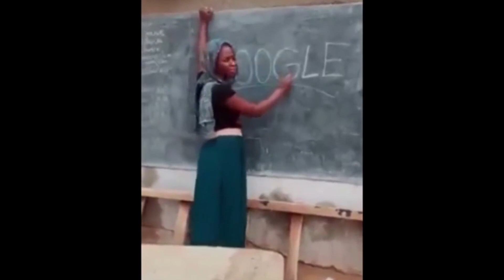Teaching Frag "How To Loot Ancient City And Tease Warden" in Minecraft | Ep.9 | MINEPUR S 5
Hello there, and welcome to SeasonPlayz. I hope you like this stream/video.

In case you enjoy my content and want to support :) -
UPI : itsmeseasonbee@okicici

Membership is ON
You can be a member and get excess to special emotes and perks.